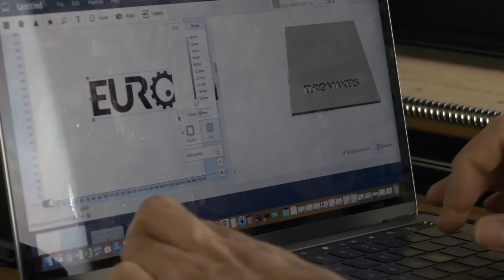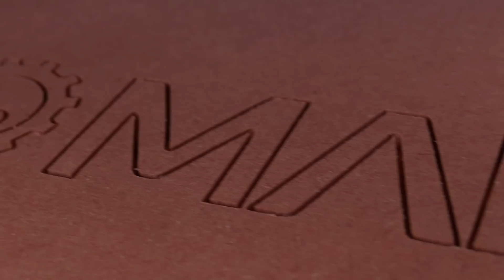Vidéo de présentation CNC Aureus® 3X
Notre CNC de bureau Aureus® 3X est enfin en vente sur notre site. A travers cette vidéo, découvrez ses caractéristiques et ce dont elle est capable . Achetez là dès maintenant en vous rendant sur notre site ➡️